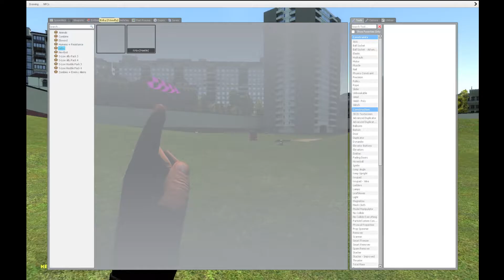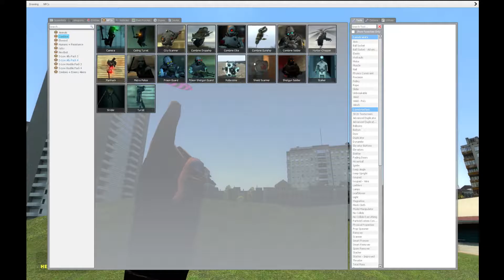GMOD Funny moments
Funny moments I made in gmod